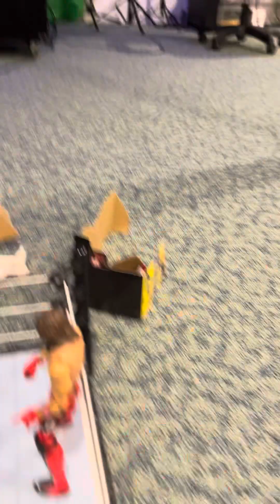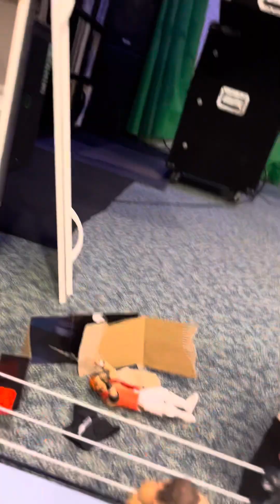AJ styles calls out Finn Baller for a match tonight ￼